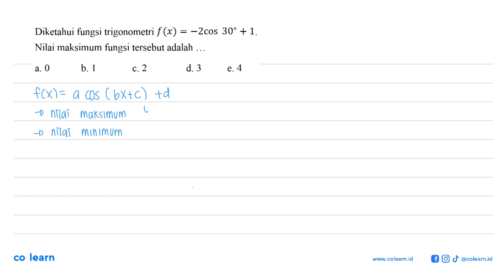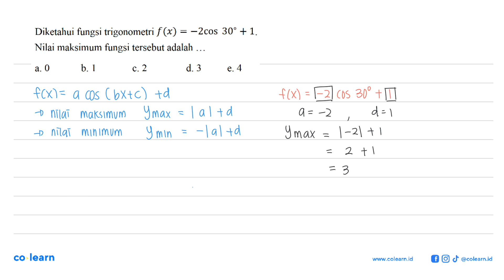Diketahui fungsi trigonometri f(x)=-2 cos 30+1. Nilai maksimum fungsi tersebut adalah ...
Topik atau Materi: Fungsi Trigonometri - Trigonometri - TRIGONOMETRI - Matematika Kelas 10 SMA -

00:00 : Bedah Soal
01:00 : Konsep, rumus dan pengertian Fungsi Trigonometri
01:18 : Langkah penyelesaian soal
00:38 : Jawaban akhir
01:08 : Penutup